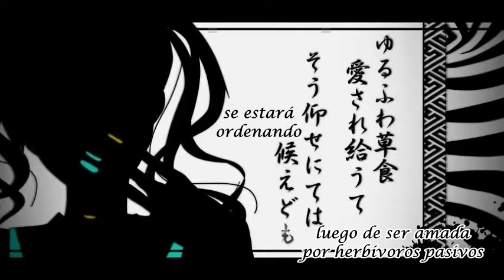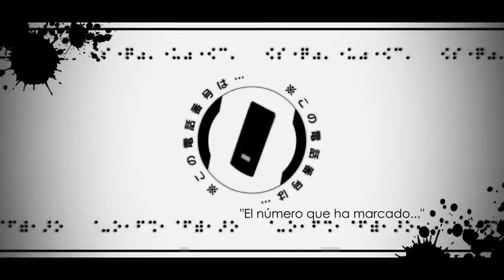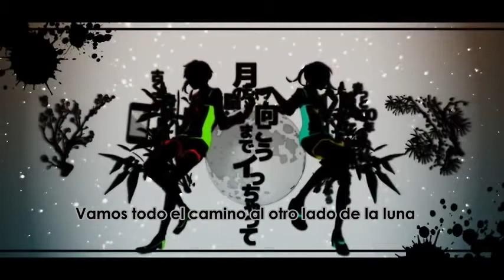Touyo - Spinal Fluid Explosion Girl (脳漿炸裂ガール) - Sub Español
Titulo: 脳漿炸裂ガール/ Nou shou sakuretsu girl/ Spinal Fluid Explosion Girl
Video: ぴちょこ
Mastering: Kagome-P
Efectos: 井の頭P
Jazz Piano: 紅い流星

Aclaraciones:

- Polo-like son reguladores del ciclo celular
- Hombre herviboro en Japón son individuos que rechazan la pareja y el sexo
-Gotanda es un area metropolitana de Tokyo
-Harakiri es un ritual suicida
-"vamos" es porque el verbo "iku", en japonés, puede tener connotaciones sexuales como "llegar al orgasmo"

verán cosas ineditas de mi trabajo

Re-Posted from nico nico douga

nada de esto es mio, sólo la traducción, todos los derechos a sus respectivos autores y a Nico Nico Douga